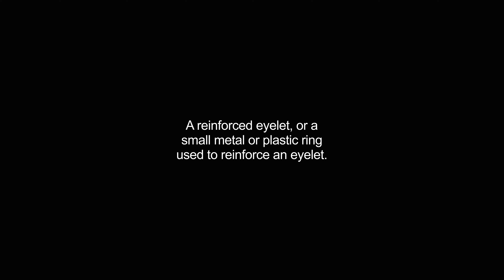grommets video Dictionary meaning and pronunciation